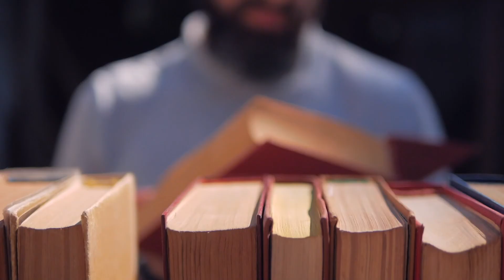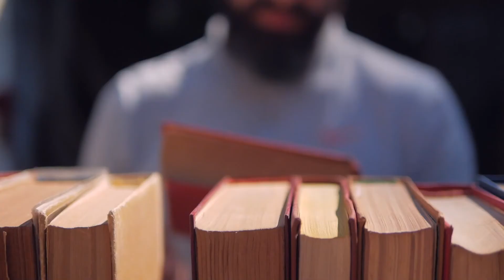Arthur Schopenhauer - Bota si vullnet dhe projeksion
Arthur Schopenhauer - Die Welt als Wille und Vorstellung.